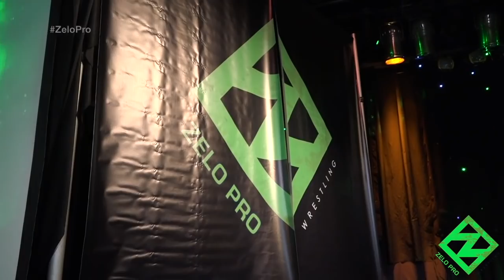Mini Colt Cabana vs. Giant Hornswoggle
Clip from Zelo Pro presents Halloween Survival

Colt Cabana vs. Swoggle

Thur. OCT. 25, 2018
Chicago, IL - Joe’s in Weed St.

ZeloPro.com
Facebook.com/ZeloPro

In this Clip former WWE Superstar wrestling little person Hornswoggle takes on Independent wrestling star Colt Cabana.
From a bar in Chicago we see what happens when wrestlers swap like Visa Versa or Freaky Friday.